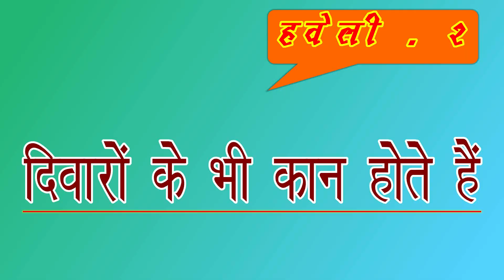Haveli -1 (हवेली) हवा + वेळी हवा का अर्थ वायु से और वेळी से तातपर्य सूर्य की रौशनी माहेश्वरी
voiceofjaisalmer हवेली शब्द और उसका संधि विच्छेद करें तो हवा + वेळी हवा का अर्थ वायु से और वेळी से तातपर्य सूर्य की रौशनी हें वैसे पुस्तकों और नेट पर हवेली से संबंध धनवान / सम्पन्न व्यक्ति के निवास से बताया जाता हे जो सही नहीं हे वास्तु अनुसार भवन निर्माण ही हवेली शब्द नाम उपर्युक्तता को दर्शता हैं - एक चर्चा गजेन्द्र सिंह के साथ